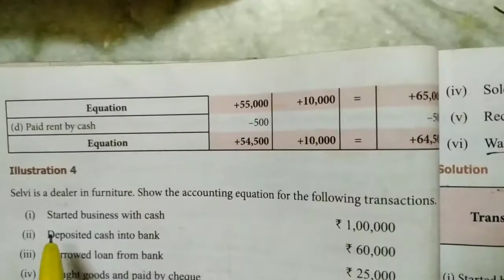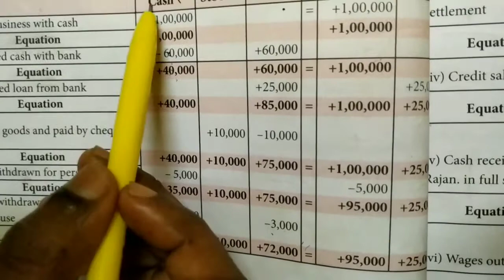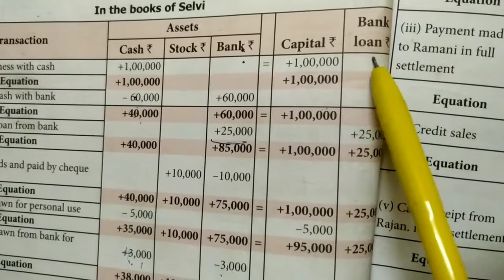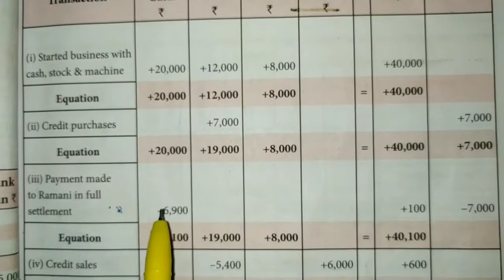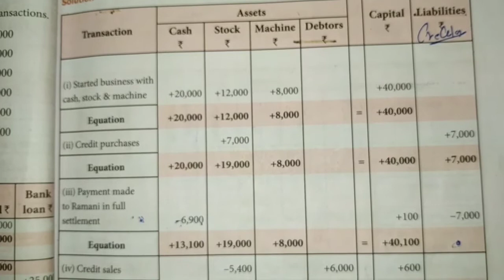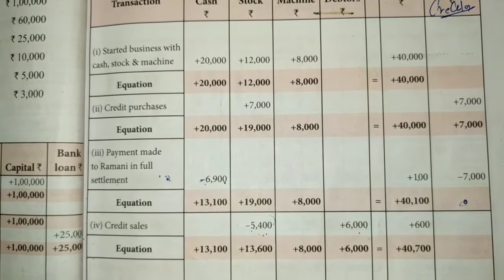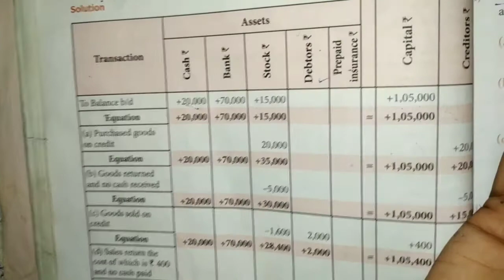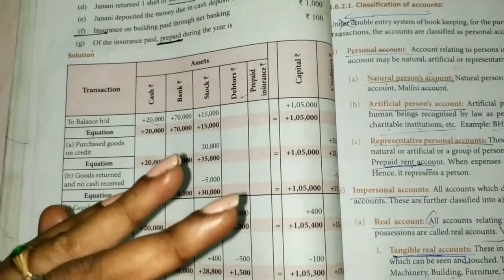Accounting equation approaches/ clarification of doubts in accounting equation in tamil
Accounting equation doubt clarification in tamil